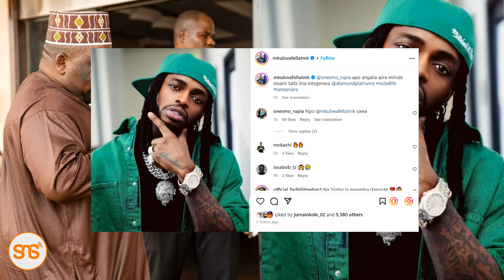MKUBWA FELLA ampa angalizo mlinzi wa DIAMOND, amuambia achunge ajira yake